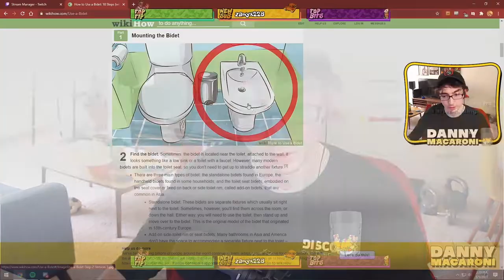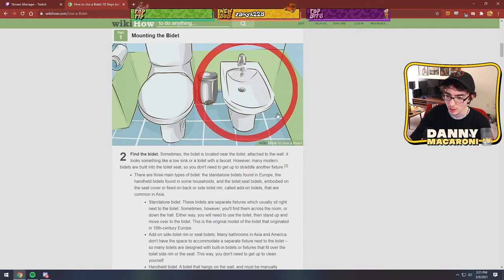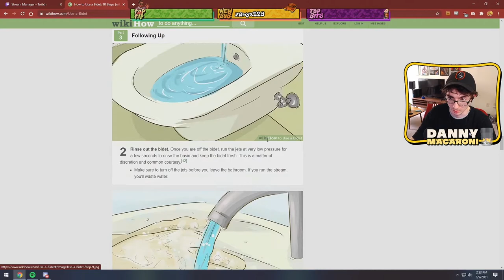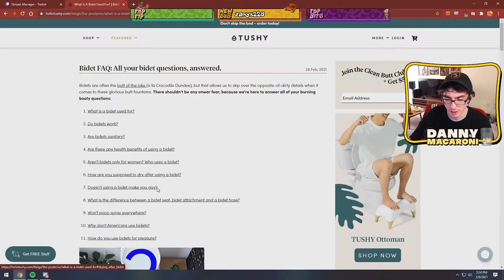Streamer BUYS a Bidet *first impressions* - Stream Highlight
Bought a bidet but I didn't know how to use it so I thought we'd learn how to use one and install one. Enjoy!